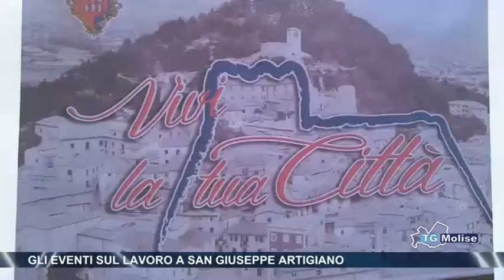Gli eventi sul lavoro a San Giuseppe artigiano